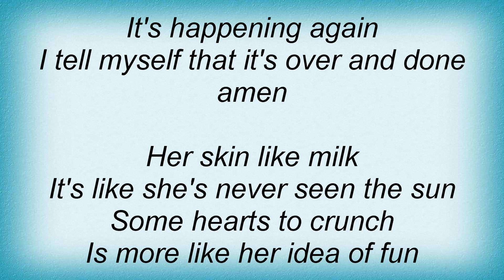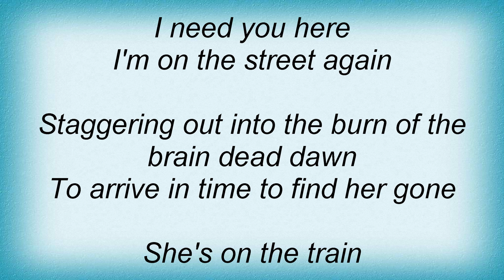Steely Dan - Negative Girl Lyrics